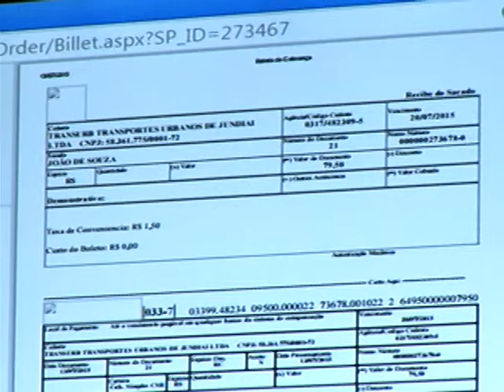Bilhete Único: recarga fácil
A prefeitura de Jundiaí anunciou, nessa segunda-feira, mais uma facilidade aos usuários do sistema circula Jundiaí. Agora, a recarga de créditos do bilhete único pode ser feita pela internet.